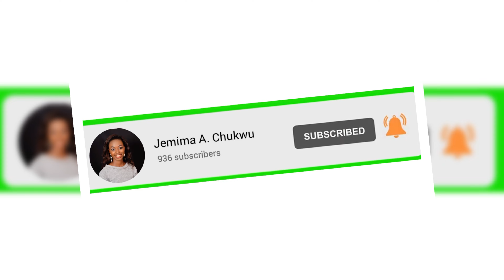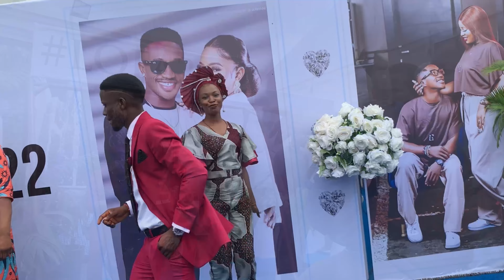I met Nigerian Comedians/MCs in a Ghanian-Nigerian Wedding | LOFA 2022 reception 1st outing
I was actually at my Secondary School mate's Wedding where I met Mc Yarnist, Mc Edo pikin, Mc Lastborn, small stout and alot others

Happy Marriage life bunkie. I wish you all the best lovely Dovi's glow.

Musician - Liqwyd

Musician - Seyi Shay

Musician - Timi Dakolo

Musician - Mayorkun

Musician - Kiss Daniel

Musician - Kiss Daniel Ft Tekno

Vlogging Kit:
~  Generic BOMGE 1.5m cable length Lavalier Microphone for iPhone from Jumia

Editing Apps I used:
~ Inshot
~ Canva